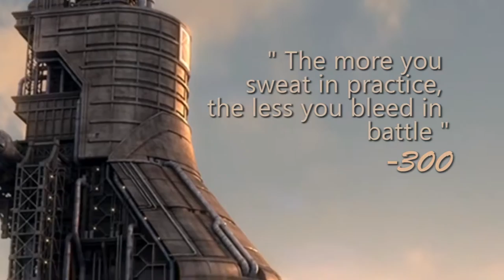Vaanavil 2K14 | Kilpauk Medical College | Trailer | Xorticanz '11